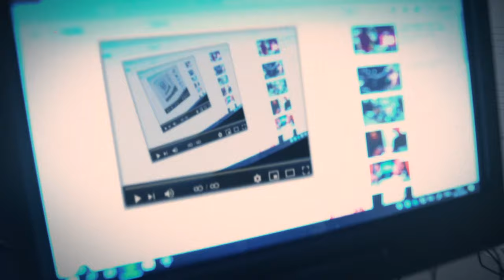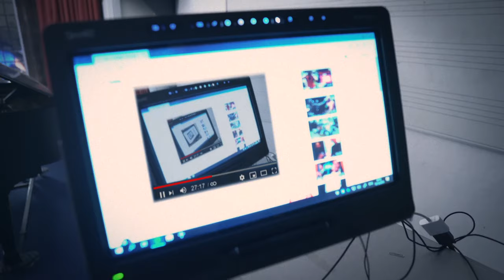Petr Vořešák: Časozor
𝐍𝐨𝐯𝐢𝐧𝐤𝐚: Přihoď do Vořešákova klobouku  💶 ☞ 🎩

... líbilo se Vám video? Přispějte do Vořešákova klobouku na produkci ještě mnohem lepšího videa! Moc děkuji za podporu!

Časozor

Hudba & Text & Performance: Petr Vořešák
Kamera: Sam Horlor

Nahráno živě na Department of Music, University of Durham, 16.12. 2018

Tak jak ve jednom semínku ukrývá se strom
Najdeš v jednom prostém bitu
celý čas i svět

Jenom pravda ta se nedá najít, je to zlom
Co časoprostor láme na několik moudrých vět.

Je však bytost co dokáže spojit to i to,
Co ví, že každá pravda má jeden společný vzor,

ve svých rukách elektřinu
má teď nabitou
Prozradím ti jeho: jméno je to Časozor.

Rychle dýchá, neutichá,
vesmírem si hledá cesty,
Leze, leze, po železe,
ve všech myslích má své prsty.

Není nebem, je obloha.
není prorok, je spíš hora
Filosof nám zabil Boha,
aby dal nám časozora…

Víš, kdo na Tebe hledí, když se díváš na obzor?
Časozor!

Za obzorem, před zenitem,
černá víčka v očích nach,
čas nám měří dynamitem
v elektrických hodinách

V maličkatém časostroji
slzu někdy proleje
slzy letí k hvězdné óji,
z jisker z troleje.

Časozor nás svojí silou,
dělá bytost jedinou,
zatím šetří gilotinou,
i pohřební zeminou

Za Goyovými stařenami
jeho snivá podoba
připomíná nám vráskami,
že obloha je ozdoba

A ty se ptáš, kdo se Tě ptá na názor?
Jen Časozor!

Nevím, zda sám má nás rád,
nebo nám jde po šíji,
zda nás veze západ
či na skřipec navíjí.

Jedno je však téměř jisté,
že nás dlaněmi chladnými
brání horce v jednom místě,

před námi samými.

Rychle dýchá, prudce dýchá
za námi všemi hledá cesty,
nedá pokoj, až tam vleze.

Snad se blíží, katastrofa
skrze podivného tvora
Bůh nám zabil Filosofa

Ještě si pořád myslíš, že jsi Boží tvor?
V moci Tě má Časozor!